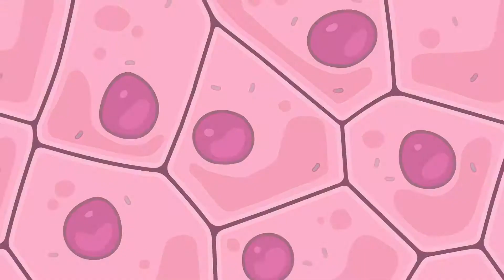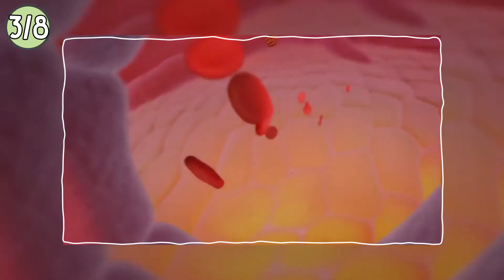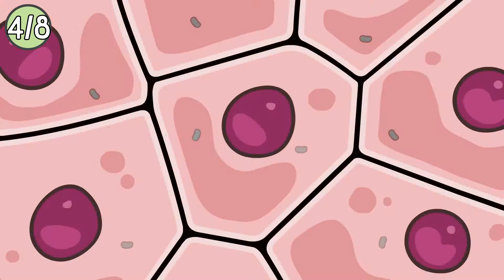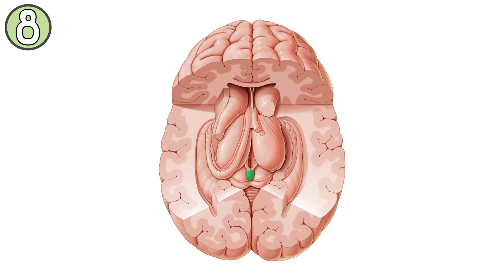8 Gründe warum wir Zink brauchen - Vorteile und Wirkung.